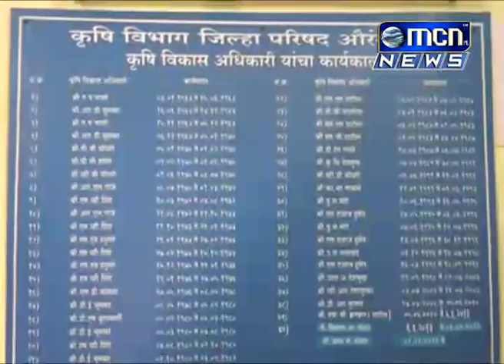जिल्ह्यात १२८ मिलीमीटर सरासरी पाउâस झाला असून आतापर्यत ४४ टक्के पेरण्या झाल्या असल्याची माहिती जिल्ह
जिल्ह्यात १२८ मिलीमीटर सरासरी पाउâस झाला असून आतापर्यत ४४ टक्के पेरण्या झाल्या असल्याची माहिती जिल्हा कृषी अधिकारी आनंद गंजेवार यांनी दिली